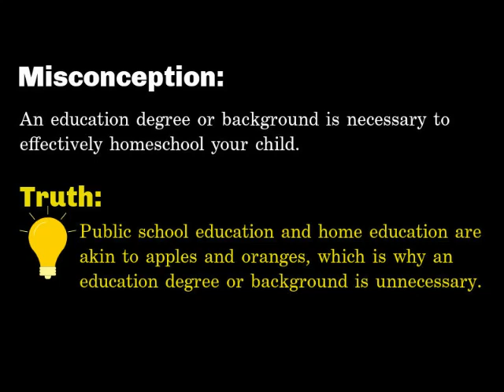Reflections on the First Year of Homeschool by a Former Public School Educator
While there are a few benefits to having an educational background, former educators have to go through some of the same shifts in mindset to truly embrace the freedoms and benefits of homeschooling their children. In this episode, I’ll be speaking with Lesley Sessler, a former public school teacher and administrator who left the traditional classroom and public school mindsets behind to homeschool her son, Sammie. She will share the insight and joys she’s discovered having completed her first year of homeschool.